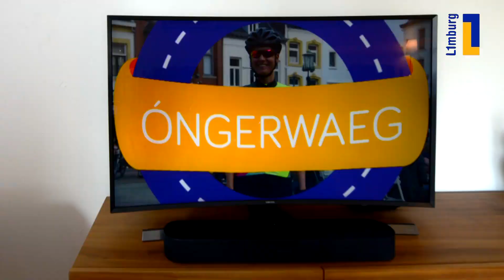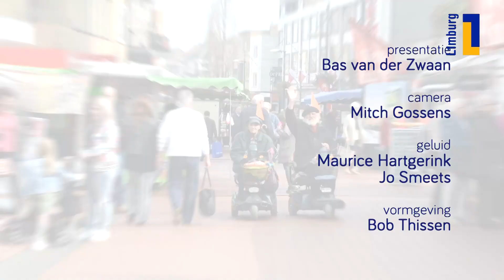Óngerwaeg loopt met een lampenkap door Maastricht - 21 september 2023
Huub wandelt met de hond door de Maastrichtse wijk Blauwdörp, waar de mensen recht voor de raap en benaderbaar zijn. Huub heeft zojuist naar de Oranje Leeuwinnen gekeken tijdens het WK en hij vertelt geanimeerd over de wedstrijd en zijn passie voor vrouwenvoetbal. Met de hond gaat het even ietsje minder. Die heeft net een kleine ingreep ondergaan en is nu tijdelijk getooid met zo'n doorzichtige lampenkap!